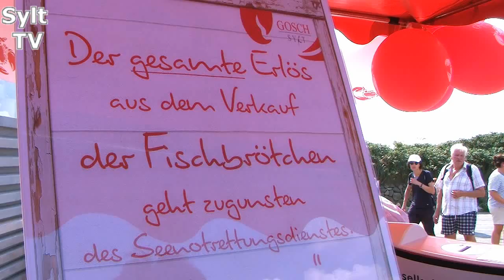Seenotretter & Gosch auf Sylt - Gemeinsam für den neuen DGzRS Seenotrettungskreuzer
Gestern am 23.August 2013 gab es am Wenningstedter Kliff auf Sylt eine gemeinsame Aktion der "Deutschen Gesellschaft zur Rettung Schiffbrüchiger" und Gosch auf Sylt. Zirl war es möglichst viel Geld für den sich gerade im Bau befindlichen neuien Seenotrettungskreuzer zu sammeln. Die Seenotretter machten eine atemberaubende Vorführung am Sylter Strand und bei Gosch gab es Aktionsstände wo Fischbrötchen zugunsten der DGzRS verkauft wurden. Wer möchte kann die aktuelle Spendenaktion auch online unterstützen